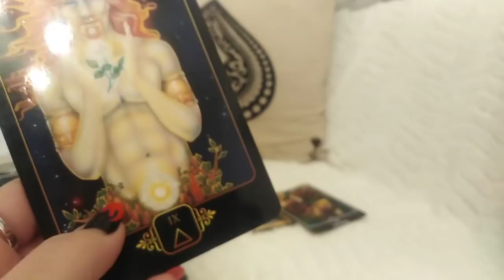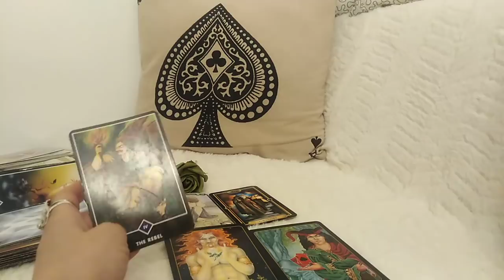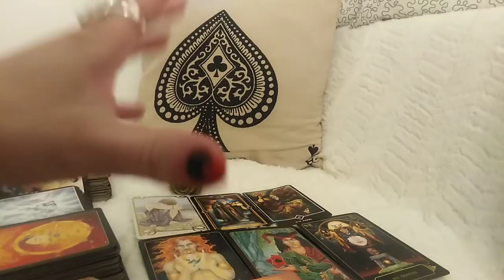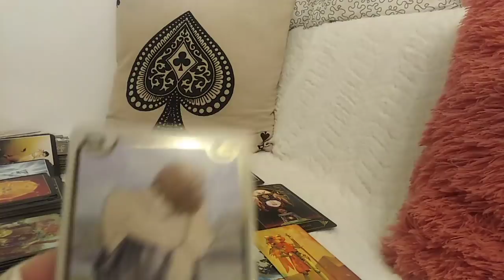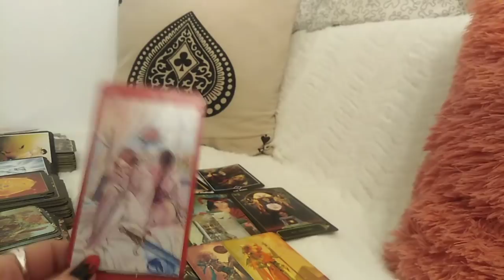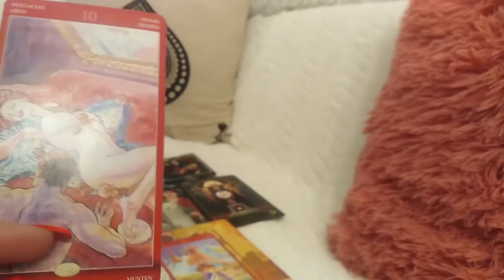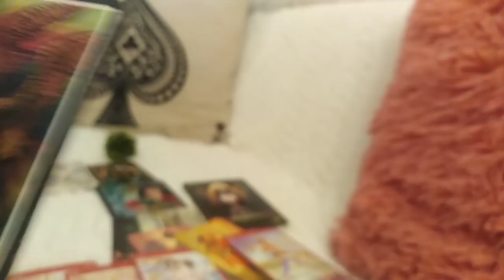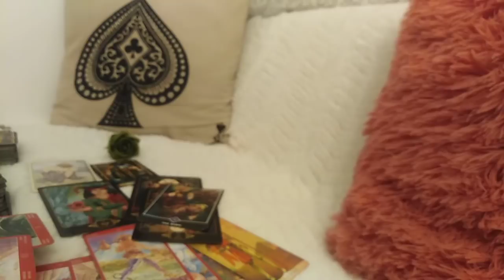CE LE PLACE LA VOI - NR 5 CONTINUAREEE - LA ALEGERE - Atemporal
CONTINUAREA videoclipului anterior , va sugerez sa ascultati si prima parte
Va astept !